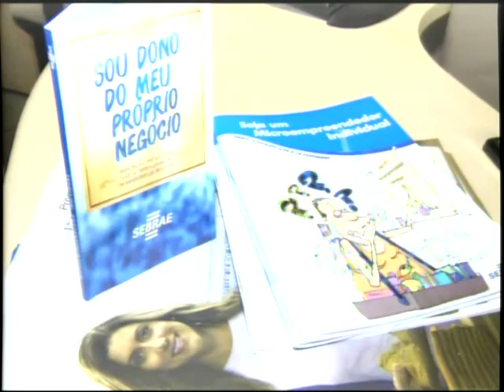Balanço aponta efeitos positivos ao simples nacional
Um balanço parcial das adesões ao simples nacional aponta que a inclusão de 143 novas categorias no programa vem surtindo efeitos positivos.